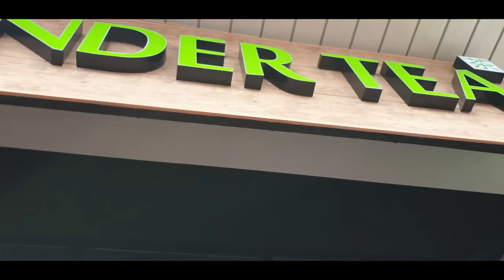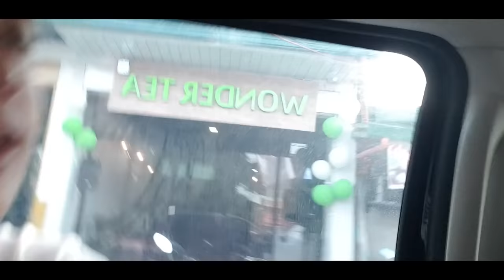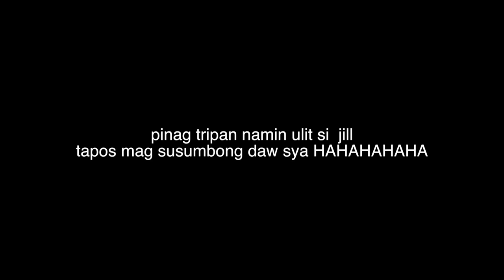Wonder Tea Ribbon Cutting With Prima Donnas Teens - Vlog 7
Hello mga ka guys welcome back to another vlog
today kasama ko sila JILLIAN WARD ALTHEA ABLAN ELIJAH ALEJO
para sa ribbon cutting ng WONDER TEA at may onting kantahan pa
kasama kami

AND GUYS PLEASE DONT FORGET TO WATCH
PRIMA DONNAS 3:25 PM AFTER NG ''MAGKAAGAW''
SA GMA AFTERNOON PRIME

HOPE YOU GUYS LIKE THE VIDEO LIKE COMMENT SUBSCRIBE KUNG GUSTO NYO PA MAKAPANUOD NG IBA IBA PANG VLOGS FROM ME AND CLICK THAT NOTIFICATION BELL BELOW SO YOU NEVER MISS A VIDEO FROM ME AT SYEMEPRE I FOLLOW NYO AKO SA MGA SOCIAL MEDIA ACCOUNT KO

(nasa baba ung mga IG ACC and YT CHANNEL nila)

SOCIAL MEDIA ACCS NILA